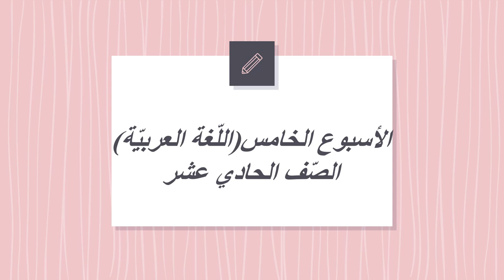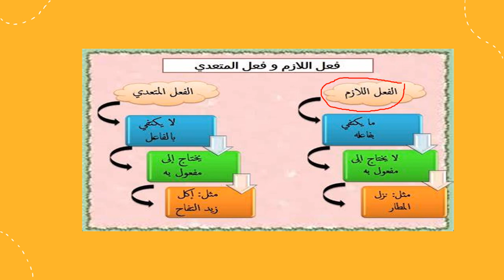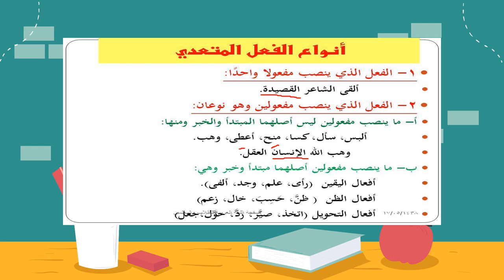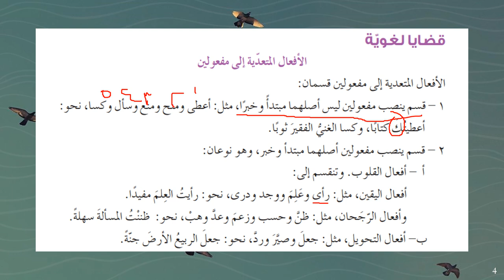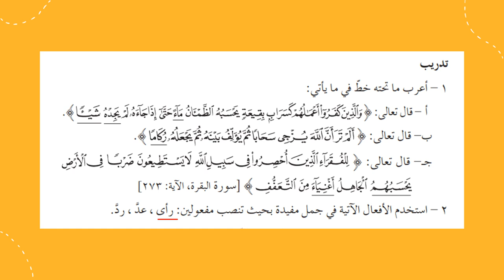اللغة العربيّة الصف الحادي عشر الأسبوع الخامس المعلمة منال زكارنه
يعرض الفيديو أهم المحاور والموضوعات التي سندرسها خلال الأسبوع الخامس من مادّة اللّغة العربية .